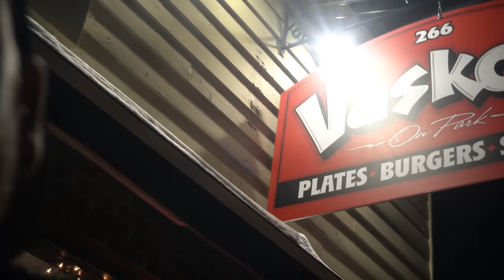10 MINUTES TO FINISH? FAMOUS NEW YORK “GARBAGE PLATE” CHALLENGE | Rochester Garbage Plate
EATING GARBAGE? Today we are eating a pile of... I am not sure what it is, BUT A VERY FAMOUS NEW YORK STREET FOOD! Rochester New York is known for a famous dish called a "Garbage Plate" which is a mixture of a meat (burgers (beef), chicken, sausage, hotdogs, or anything in between), served with macaroni salad, French fries and a beef sauce! This strange ny street food delicacy is a iconic late night greasy dish that'll fill you up and make you feel comfortable. Yes, it is oddly a comfort food! For todays food challenge we take on a giant sized plate at Vasko's! We had only 10 minutes to eat this huge pile of food in order to get the $30ish meal for free. Can we beat this new York food challenge? Or will this new york street food challenge beat us? Tune in for a very quick and huge food challenge! It was fun to be able to do a challenge with this famous new york garbage plate, as locals have defined Rochester by the unique new york food dish itself making it the official dish of the city! However its history is not without controversy as many legal battles have been had over trademarked names, and the claim to who originally created the plate! However, Nick Tahou Hots in rochester new york is usually accepted as the first to create this controversial food known as the garbage plate (Landmark eatery celebrated for its "Garbage Plate," a mash-up of meats, fries, salads & sauces).

SEND ME STUFF :
Joel Hansen
RPO DUNDURN
HAMILTON ON L8P 0B5
CANADA
I